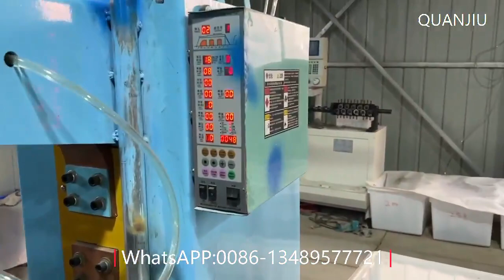Manual Fan Mesh Cover Machine